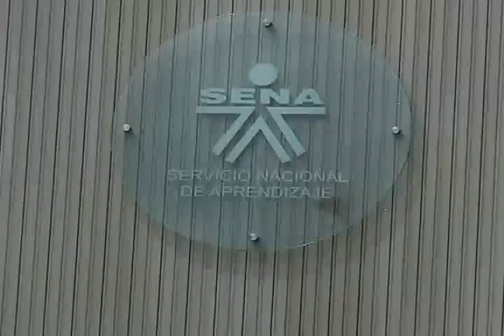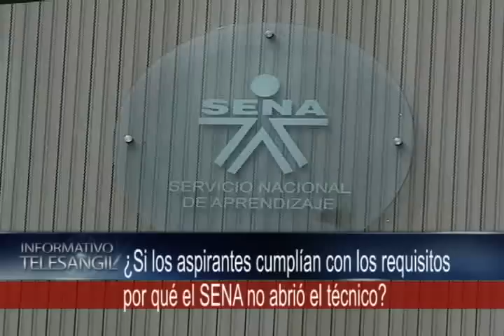35 jóvenes señalan que el SENA no les cumplió con apertura de técnico en enfermería